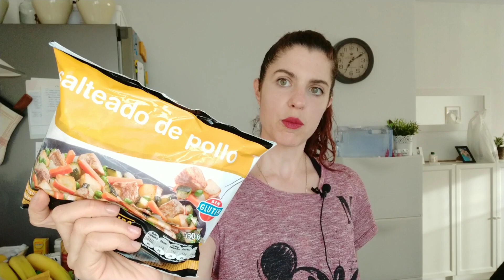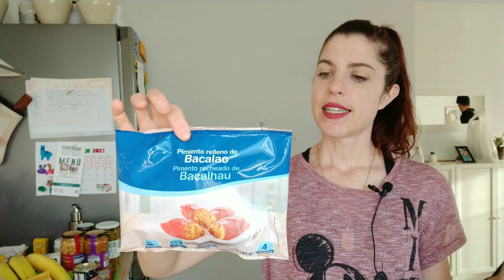la peor compra en Mercadona 🤦🏻‍♀️😱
hola a todos! con esta compra llena de productos,no saludables, que perfectamente podía no haber enseñado...quería haceros ver que no todo es perfecto y que no todo es lineal, también hay curvas y hay momentos que tiro de estos alimentos , básicamente por comodidad y no pasa nada porque es algo esporádico, así que no os comáis la cabeza por "fallaros" un día comiendo procesados .